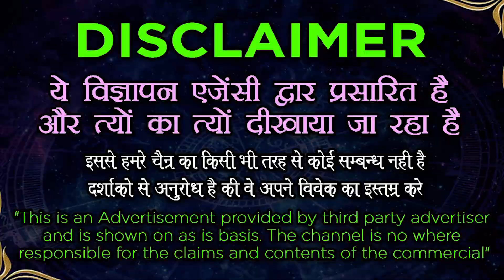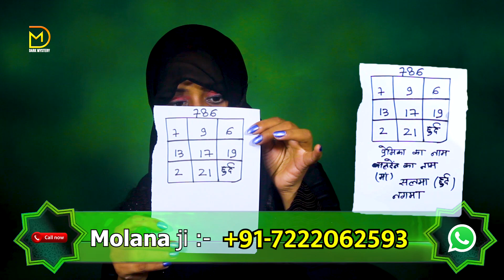आज रात ये 1 नाम बोल दो सामने वाला 1 घंटे में आपका दीवाना हो जाएगा | प्यार आपकी हर बात मानेगा